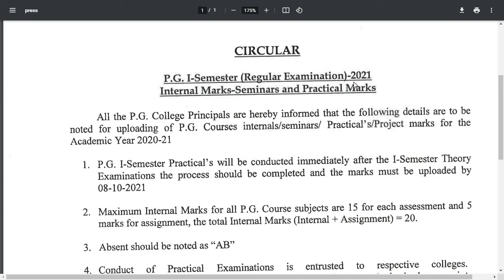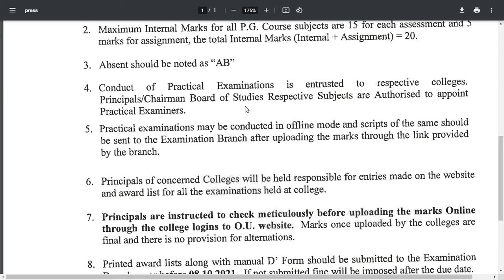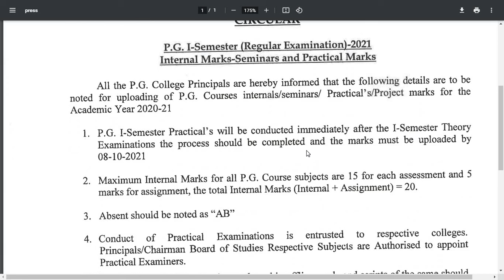OSMANIA UNIVERSITY​ || Circular regarding PG I-Semester (Regular) Internal and Practical Exam-2021​